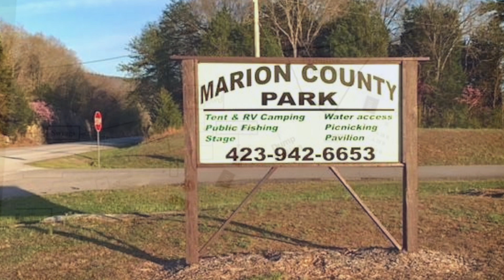Campground Drive Thru-Marion County Park Campground TN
Campground Drive Thru-Marion Park Campground. Located in MarionTN. All sites are Water/Electric. 50/30amp.On site Dump station.
One building restroom/shower. Primitive tenting locations. Two boat Docks. Park recreation activities